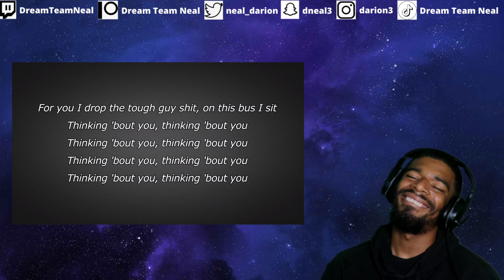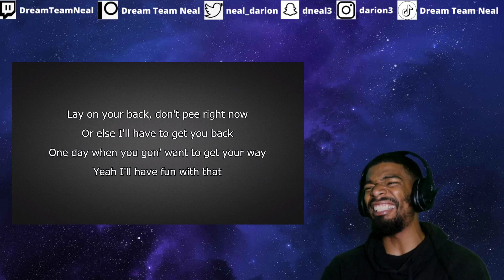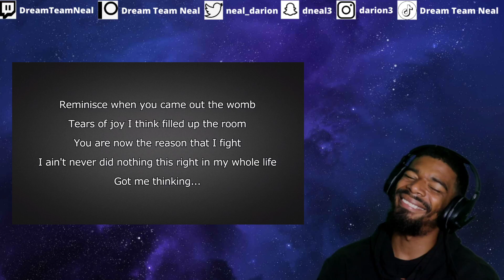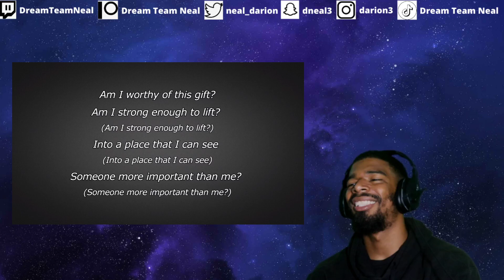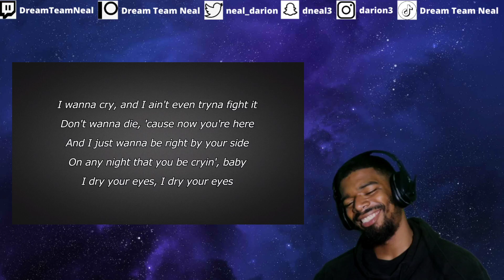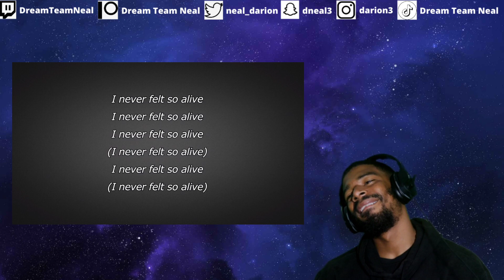(DTN Reacts) J. Cole - She's Mine Pt. 2